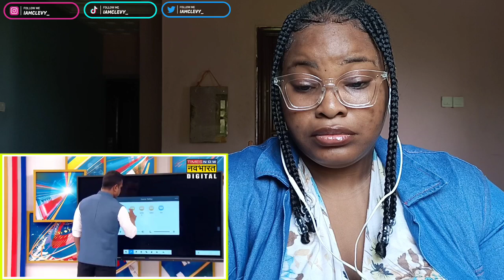MASSIVE EARTHQUAKE HITS TURKEY and SYRIA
We need your support to reach more earthquake victims and stand by them with our help. You can lend a helping hand to earthquake victims by donating any amount you want.